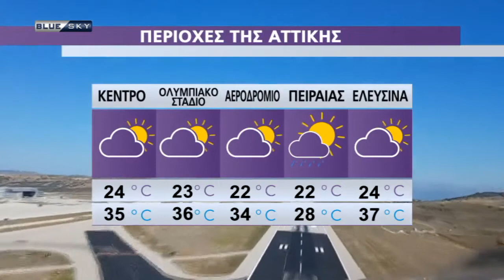Ο Καιρός της Τεταρτης 23/06/21